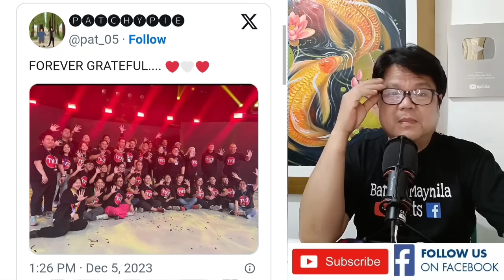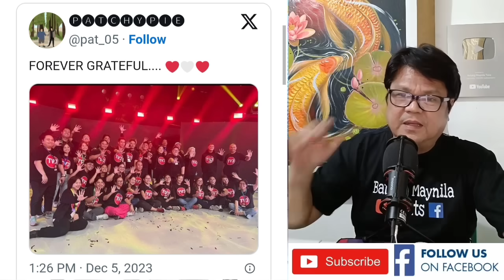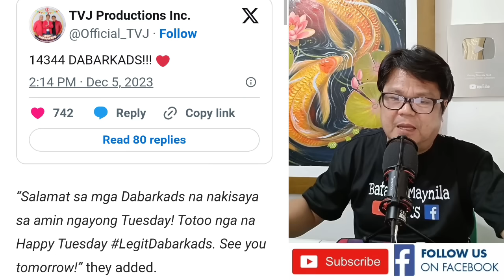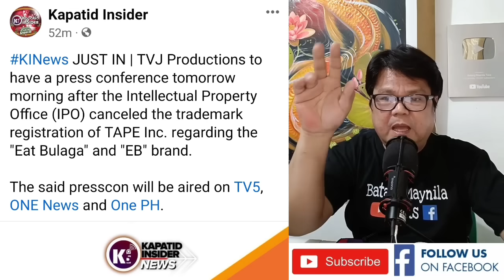TVJ PRODUCTIONS AT ATASHA MAY MENSAHE‼️ MAGAGAMIT NA BA NG TVJ ANG EAT BULAGA❓MAY PRESSCON BUKAS‼️